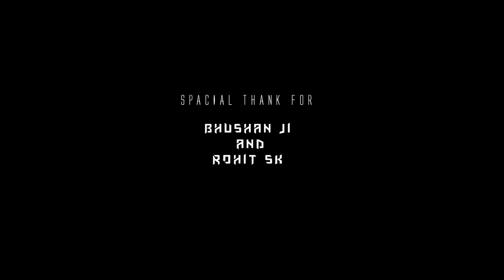Ka karo kono nhi sujhathe singer laxman singh new theth nagpuri video song 2019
Dhanyawad dosto alr music ko dekhane k liye
Or hmare chenal se jure rahne k liye  plz      hmare chenal ko jyada se jyada shere kijiye
Or hmare new video song dekhane sunne k
Kre taki hm aaplogo ko new new song video
Samay se aap logo tak pahunche

Dhanyawad  aapka laxman bhai

Plz dosto aaplogo se recwest h
Hmare video ko dusre chenal m
Na dale or jo v bat ho coment m
Btayen taki hm apna jo v kami h
Use sudharne ka prays karenge
Mo no..8709171188